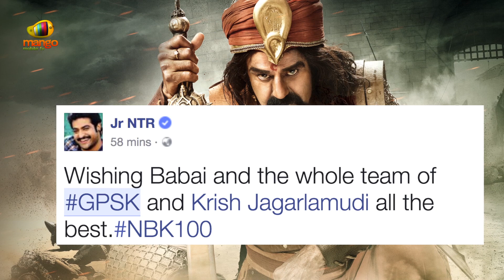Jr NTR Wishes Gautamiputra Satakarni Team and Balakrishna All The Best | Krish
Jr NTR Wishes Gautamiputra Satakarni Team and Balakrishna All The Best on Twitter, exclusively video on Telugu Filmnagar. GautamiputraSatakarni GPSK latest movie ft. Balakrishna and Shriya. Directed by Krish and Music by Chirantan Bhatt. The film also ft. Hema Malini, Shivaraj kumar and Kabir Bedi. Produced by Saibabu Jagarlamudi and Y Rajeev Reddy.